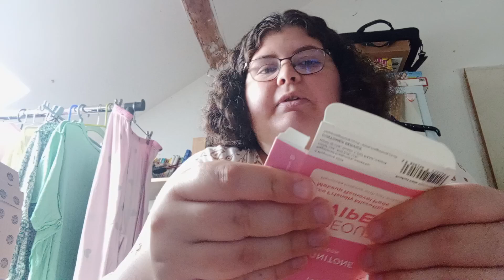Unboxing glossybox Juillet 2024 🤗